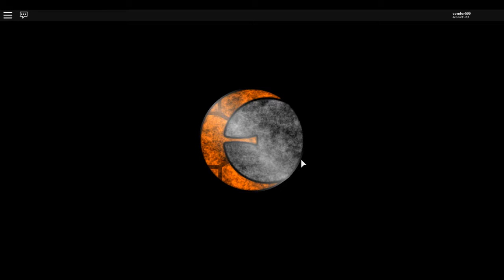battle par/more info on team eclipse ([Arcade] Pokemon Brick Bronze - Beta)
we learn more on team eclipse plan